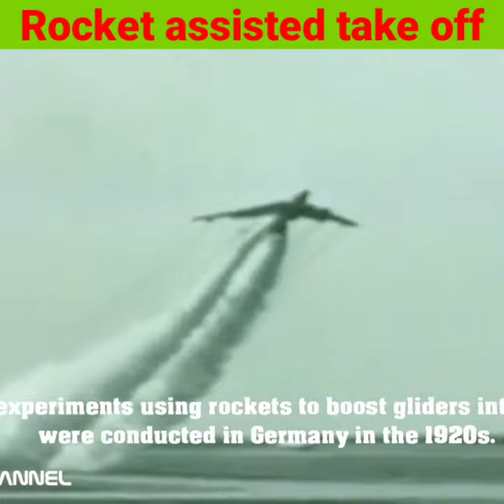Rocket assisted takeoff